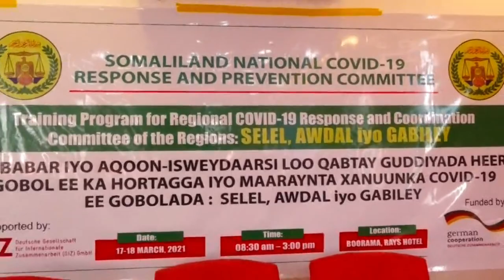Boorama Gudiga Qaran Ee Covid 19 Oo Shir Qabtay